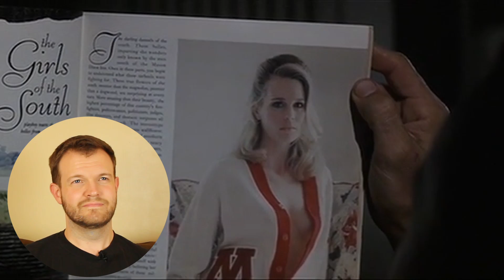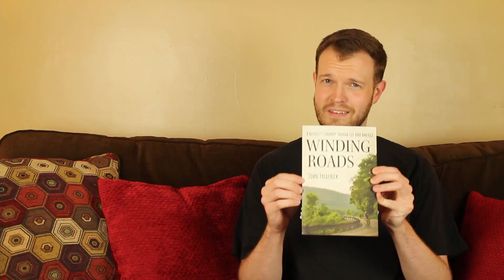History Professor Breaks Down "Forrest Gump" / Reel History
The 1994 Film "Forrest Gump" is a fictional comedy/drama, but it does warrant looking into the very real historical events that it traverses. From Civil Rights, the Vietnam war and 60's counter-culture, all the way to Presidential impeachments, Forrest Gump weaves in and out of some of the 20th Century's most interesting historical events.